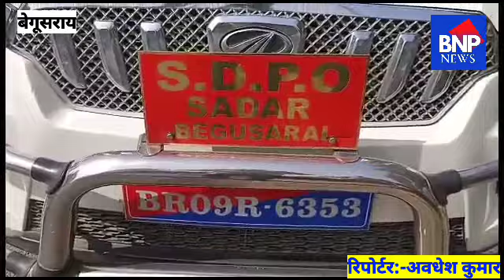बेगूसराय के बिहट में सेवा निर्मित शिक्षिका के घर से लाखों की संपत्ति की लूट।